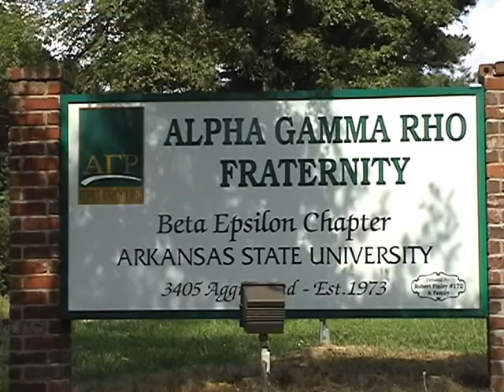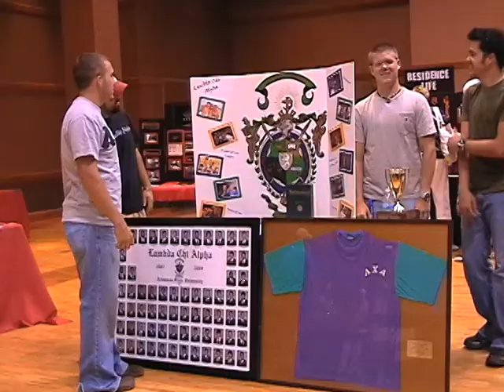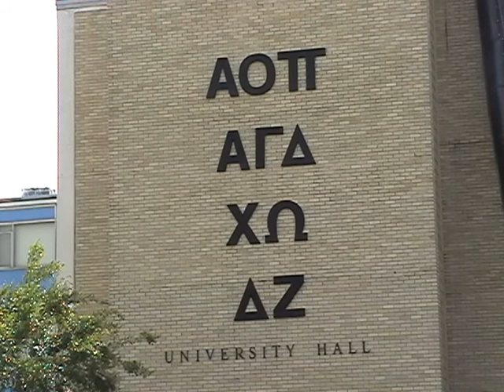GO GREEK!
Going Greek has never been easier on ASU's campus. Here is some more about why to go greek, and become involved on campus.